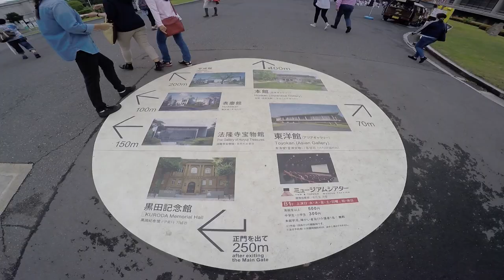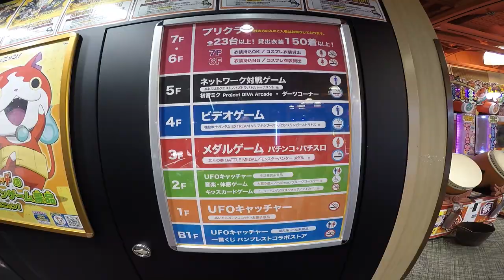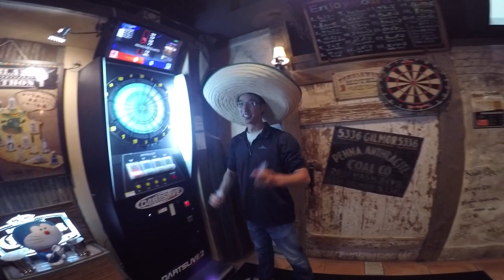Tokyo Takeover | Part 4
Part 4 of Tokyo Takeover.

xX
Isobel
check me out:
tech:
iPhone 5s
Butter Sugar Cream | Tomggg feat. tsvaci
Heartbreaker | Steve Aoki feat. Lovefoxxx